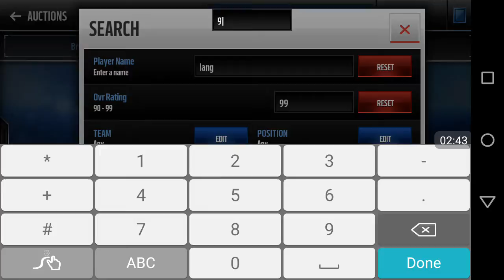GIRLFRIEND PULLS 90 ovr!!!!!!!! Madden mobile